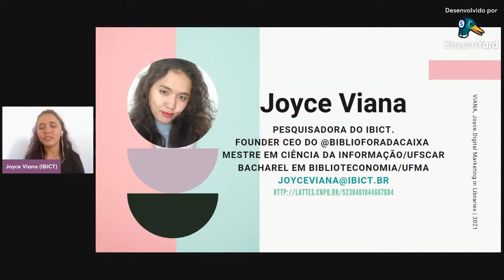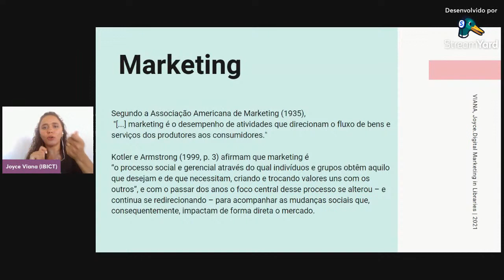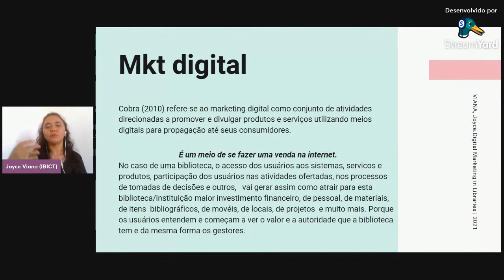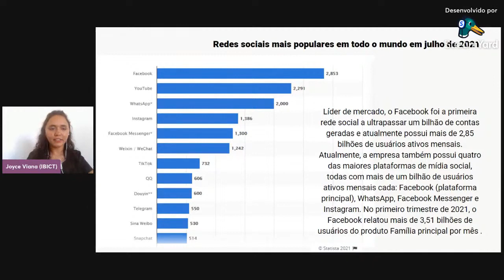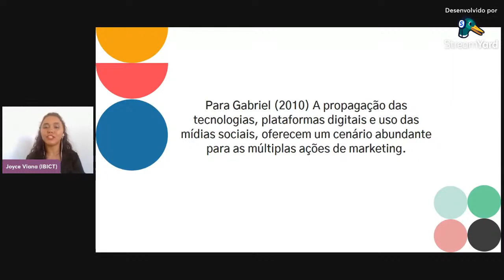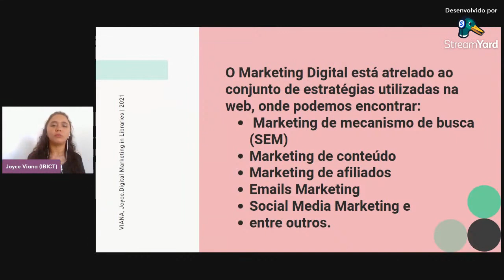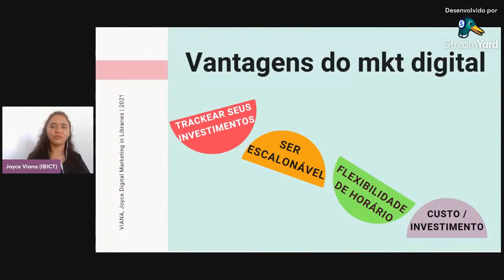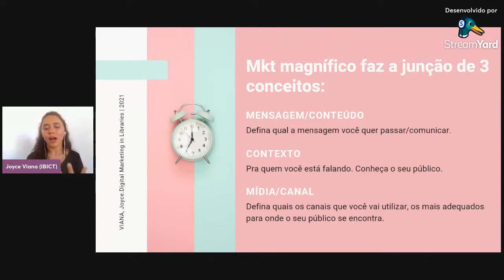COMEÇE HOJE - 📍 PARTE 1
📍 PARTE 1 📍

📹 Palestra ministrada aos alunos do Curso de Biblioteconomia da Universidade do Estado de Santa Catarina, na Semana da Interatividade - CAB/UDESC.

A temática discute o marketing digital ligado às bibliotecas e/ou unidades de informação, nesta parte é apresentado algumas estatíticas sobre as redes sociais, introdução ao conceito de marketing digital e as vertentes deste.

SE VC GOSTOU DESTE VIDEO, DEIXA O SEU LIKE 👍, SE INSCREVA NO NOSSO CANAL CASO AINDA NÃO SEJA INSCRITO E 🔔 ATIVE AS NOTIFICAÇÕES PRA FICAR POR DENTRO DE TODAS AS NOSSAS PUBLICAÇÕES.

Acompanhe as nossas publicações.

🔰 Estamos com o nosso Ebook na Amazon, Coleção: Pesquisas e experiências compartilhadas no Biblio Fora da Caixa
--Título do Ebook "Leitura, acessibilidade e atuação d@s Bibliotecári@s"

Biblioforadacaixa
📡Um canal que divulga pessoas e instituições que são fora de série, que são diferenciais no que fazem.
Venha ser excepcional com a gente.